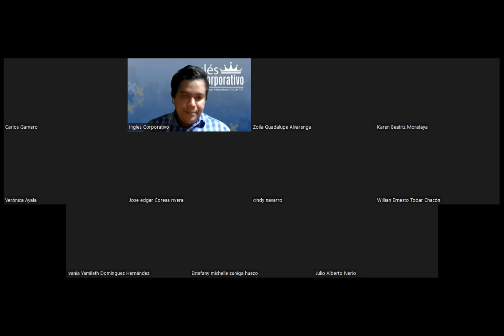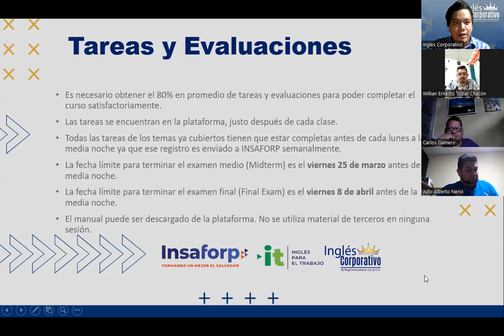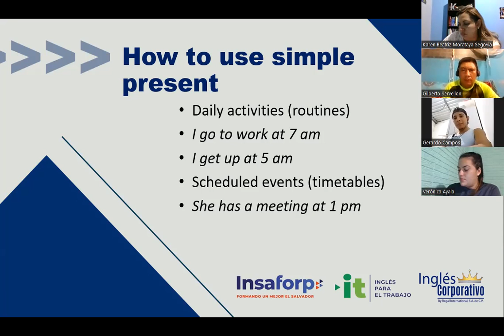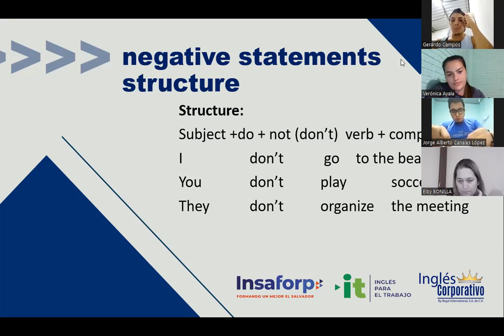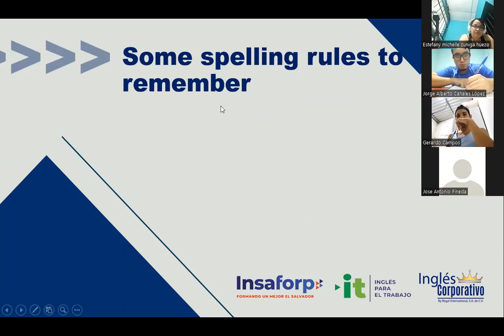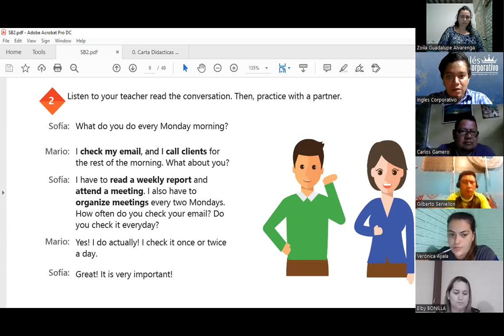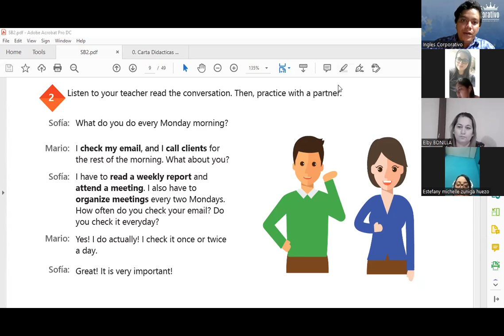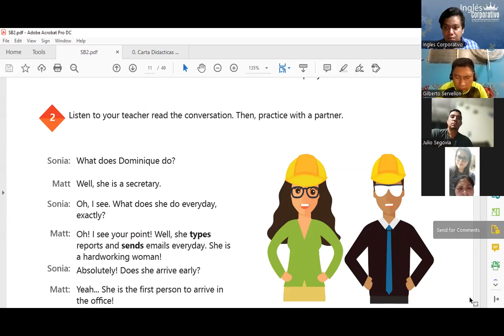Ingles Corporativo- Videoconferencia #1 Simple present statements